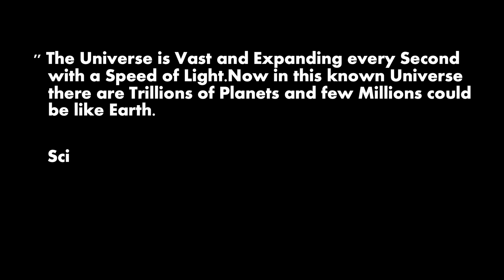5 PLANETS SIMILAR TO EARTH!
Video Title : 5 PLANETS SIMILAR TO EARTH!
Mars is the fourth planet from the Sun and the second-smallest planet in the Solar System after Mercury. In English, Mars carries a name of the Roman god of war, and is often referred to as the "Red Planet"[15][16] because the reddish iron oxide prevalent on its surface gives it a reddish appearance that is distinctive among the astronomical bodies visible to the naked eye.[17] Mars is a terrestrial planet with a thin atmosphere, having surface features reminiscent both of the impact craters of the Moon and the valleys, deserts, and polar ice caps of Earth.
The rotational period and seasonal cycles of Mars are likewise similar to those of Earth, as is the tilt that produces the seasons. Mars is the site of Olympus Mons, the largest volcano and second-highest known mountain in the Solar System, and of Valles Marineris, one of the largest canyons in the Solar System. The smooth Borealis basin in the northern hemisphere covers 40% of the planet and may be a giant impact feature.[18][19] Mars has two moons, Phobos and Deimos, which are small and irregularly shaped. These may be captured asteroids,[20][21] similar to 5261 Eureka, a Mars trojan.
Kepler-452b (a planet sometimes quoted to be an Earth 2.0 or Earth's Cousin[3][4] based on its characteristics; known sometimes as Coruscant by NASA,[5] also known by its Kepler Object of Interest designation KOI-7016.01) is an exoplanet orbiting the Sun-like star Kepler-452 about 1,402 light-years (430 pc) from Earth in the constellation Cygnus. It was identified by the Kepler space telescope, and its discovery was announced by NASA on 23 July 2015.[6] However, a study in 2018 by Mullally et al. implied that statistically, Kepler-452b has not been proven to exist and must still be considered a candidate.[7] It is the first potentially rocky super-Earth[8] planet discovered orbiting within the habitable zone of a star very similar to the Sun.
Kepler-62e (also known by its Kepler Object of Interest designation KOI-701.03) is a super-Earth exoplanet (extrasolar planet) discovered orbiting within the habitable zone of Kepler-62, the second outermost of five such planets discovered by NASA's Kepler spacecraft. Kepler-62e is located about 990 light-years (300 pc) from Earth in the constellation of Lyra.[3] The exoplanet was found using the transit method, in which the dimming effect that a planet causes as it crosses in front of its star is measured. Kepler-62e may be a terrestrial or ocean-covered planet; it lies in the inner part of its host star's habitable zone.
TRAPPIST-1e, also designated as 2MASS J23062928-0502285 e, is a solid, almost Earth-sized exoplanet orbiting within the habitable zone around the ultracool dwarf star TRAPPIST-1 approximately 40 light-years (12.1 parsecs, or nearly 3.7336×1014 km) away from Earth in the constellation of Aquarius. The exoplanet was found by using the transit method, in which the dimming effect that a planet causes as it crosses in front of its star is measured.
Gliese 581g /ˈɡliːzə/, unofficially known as Zarmina (or Zarmina's World), is an unconfirmed (and frequently disputed)[9] exoplanet claimed to orbit within the Gliese 581 system, twenty light-years from Earth. It was discovered by the Lick–Carnegie Exoplanet Survey, and is the sixth planet orbiting the star;[10] however, its existence could not be confirmed by the European Southern Observatory (ESO) / High Accuracy Radial Velocity Planet Searcher (HARPS) survey team, and its existence remains controversial. It is thought to be near the middle of the habitable zone of its star.[11] That means it could sustain liquid water—a necessity for all known life—on its surface, if there are favorable atmospheric conditions on the planet.